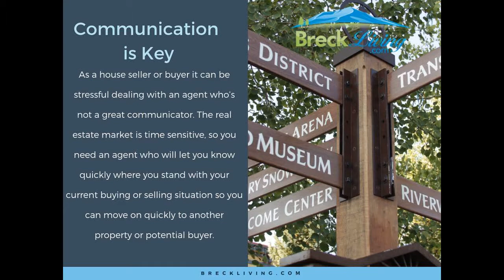Who is the best listing Agent in Frisco Colorado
Who is the best listing Agent in Frisco Colorado - Shannon Bosgraaf at BreckLiving.com is among the top Real Estate Agents for property in the Summit County Area. Our Resort Mountain Region covers all of Breckenridge, Keystone, Copper Mountain, Frisco, Silverthorne and Dillon. Get Information on the Resort Market, Understand Investing from Locals with a history of buying and selling, get in-depth knowledge of the short and long term rental market, and live market watch or ewatch on your properties. Our experienced team of long time local professionals will make your real estate experience one of the best. Looking to buy or sell a home? We are some of the most qualified agents that will hold your hand, guide you in the process, and bring our expertise to the table.